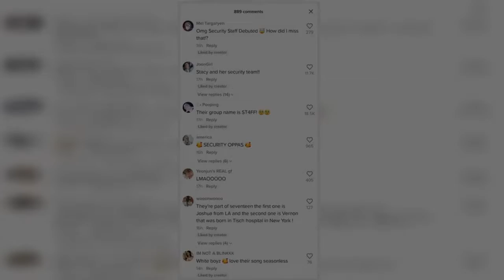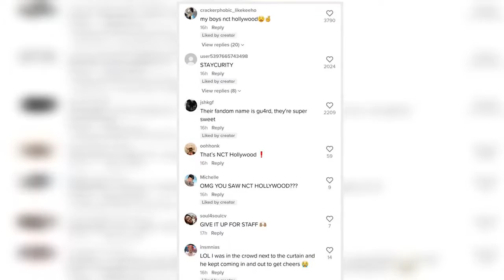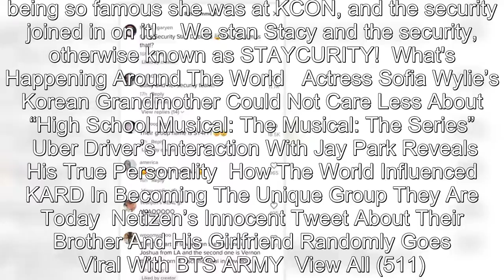K-Pop Fans Are Stanning The Security Staff At "KCON 2022 LA"